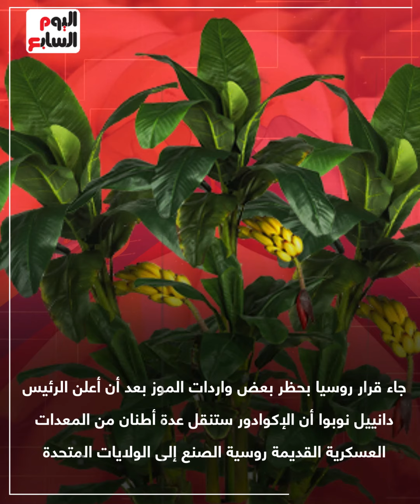"الموز" ضحية خلاف بين روسيا والإكوادور.. ما القصة؟